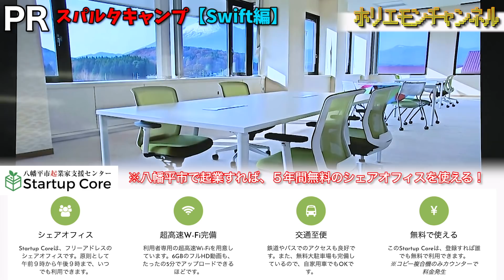無料だけじゃない！ホリエモン激推しのプログラミング教室の実態‹PR›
00:45 無料だけじゃない！スパルタキャンプ！
05:35 青汁王子について

ホリエモンのおすすめプログラミング教室「スパルタキャンプ！！」
そして時事ネタ「青汁王子」について語っています！！

出演：堀江貴文/寺田有希/ 中軽米真人 / 高橋一真